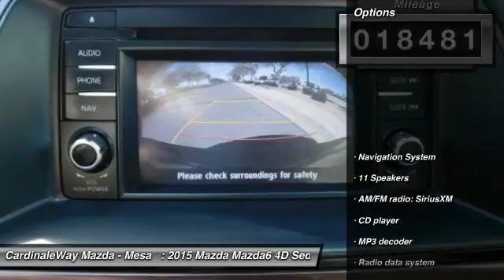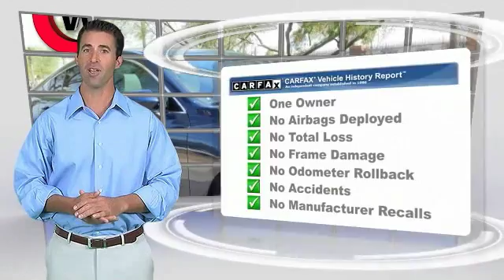2015 Mazda Mazda6 Mesa AZ MG2033A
6343 E. Test Drive

Cardinale Way Mazda serviced! Arrangement of controls is easily understood. If you are looking for a one-owner car, try this stunning 2015 Mazda Mazda6 and rest assured knowing that the previous owner took wonderful care of it. The previous owner had all the scheduled maintenance taken care of right here at Cardinale Way Mazda by our certified mechanical staff. Stop by CardinaleWay Mazda Mesa today! Vehicle price and availability are subject to change without notice.